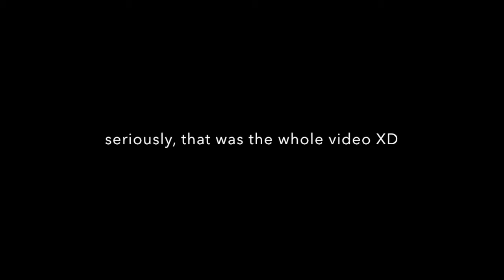Lovely/Before You Start Your Day - Twenty One Pilots MASHUP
I really like this one :)
Thumbs if you like the video style!!!